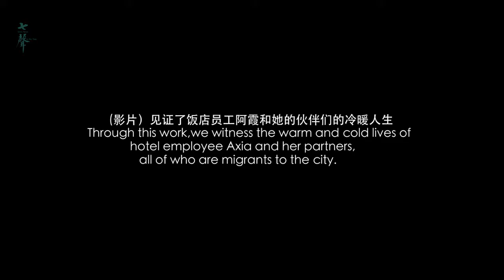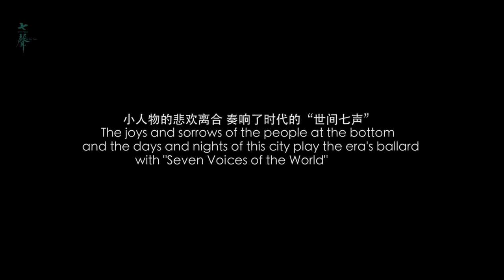Seven Notes In One Tune